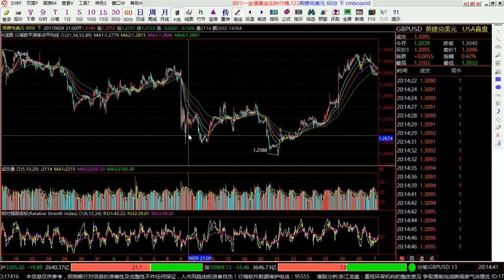【KT交易俱乐部】20170907Leon盘面整体分析